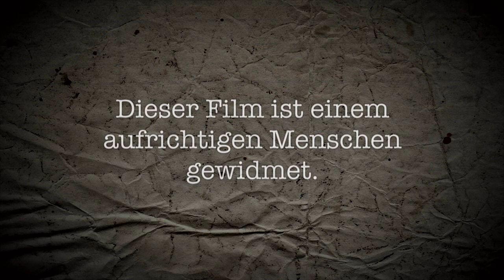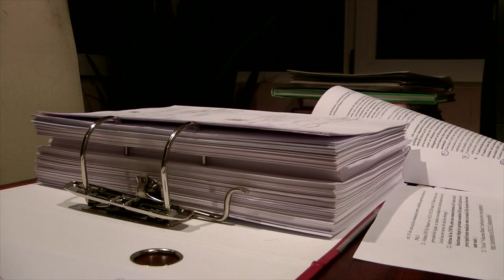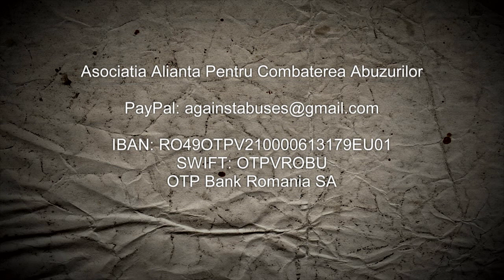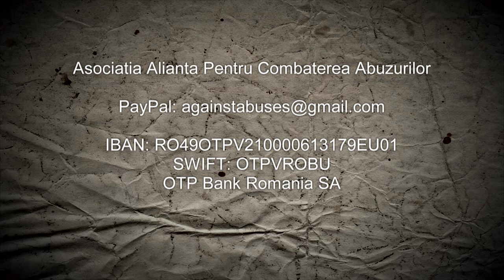Ein Leben für die Underdogs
Für die Straßenhunde Rumäniens: Unterstützung für Claudiu Dumitriu!

Claudiu Dumitriu (44) ist Rumäniens wohl bekanntester Tierrechtler. Unermüdlich kämpft er seit Jahren vor allem für die Straßenhunde in seinem Land und gegen den grausamen Tötungsfeldzug, dem viele Tausende unschuldiger Hunde nach wie vor zum Opfer fallen. Mein Kurzfilm soll einen kleinen Einblick in Claudius Arbeit geben und beleuchtet auch seine Motivation. Wer helfen möchte, findet Paypal-Adresse und Bankverbindung am Ende des Films. Bitte unterstützt Claudius Einsatz für die rumänischen Straßenhunde!